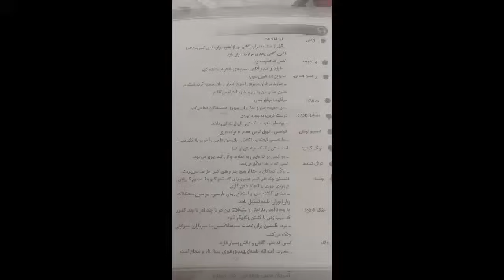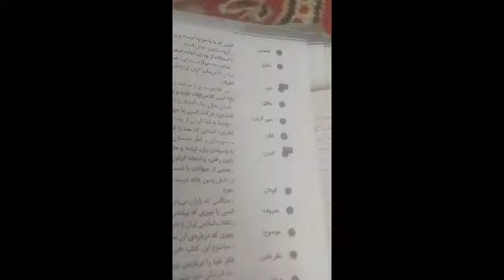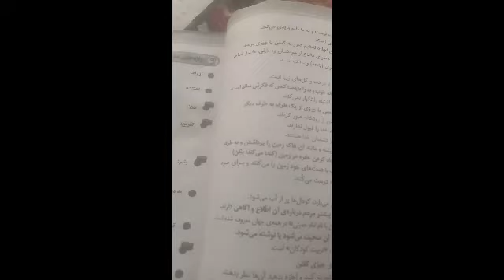May 15, 2021